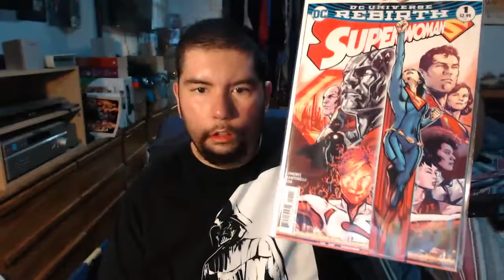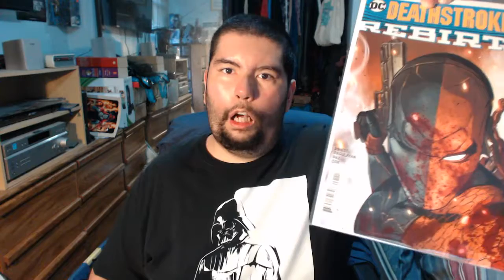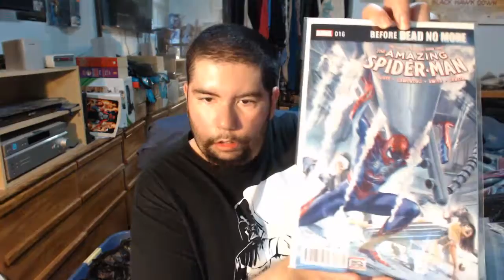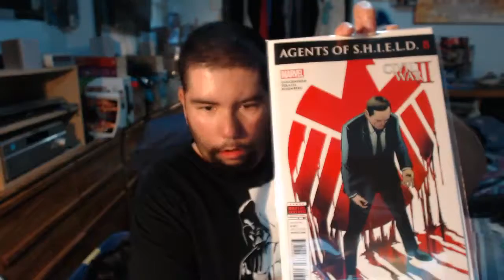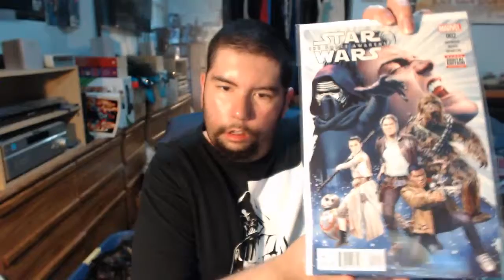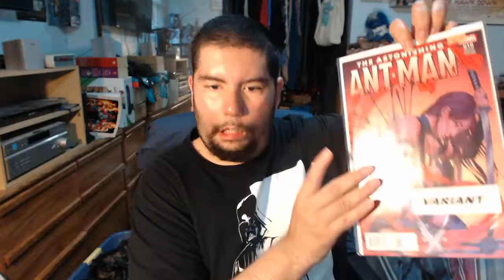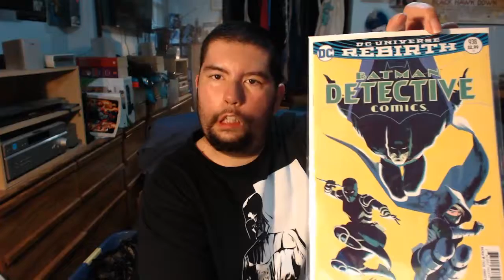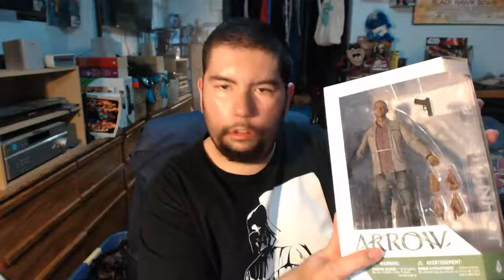Comic Book Haul 8/13/16, New Collectibles and R.I.P. to Kenny Baker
Gonna show you some more cool comics, a new Funko Pop, a Arrow figurine, but first, I pay to respects to the man who made R2-D2 come alive, Kenny Baker. Hope you enjoy the goodies.

Shout out to my favorite comic stores...